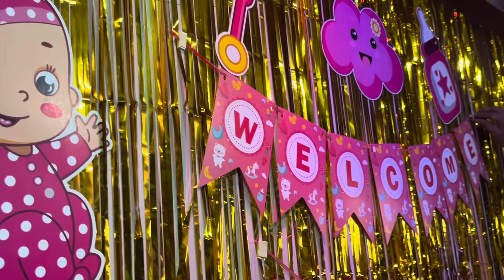Welcome to home my baby girl Swapnashree || welcome decorations baby girl